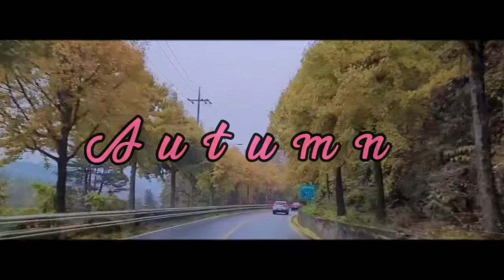Nami Island || No matter when you find yourself in Seoul, Nami Island is well worth a visit!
Introduction
Nami Island, with a concept of “Fairy Tale Village and Song Village,” provides various cultural events, concerts, exhibitions and more to give children dreams and hopes, couples love and memories, and artists a space for creativity. Main facilities include Song Museum, Picture Book Playground, Whatever Center, Art Shop, UNICEF Hall, Together Park, UNICEF Train, and Story Tour Bus. Restaurants provide delicious food and Hotel Jeonggwanru has themed accommodations.

🚩Address1, Namiseom-gil, Chuncheon-si, Gangwon-do
경기도 가평군 가평읍 북한강변로 1024